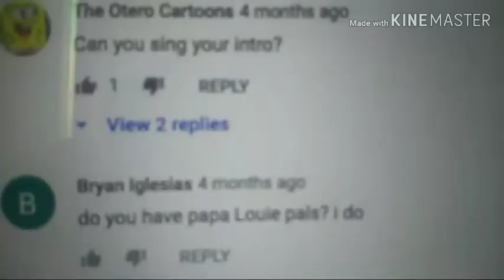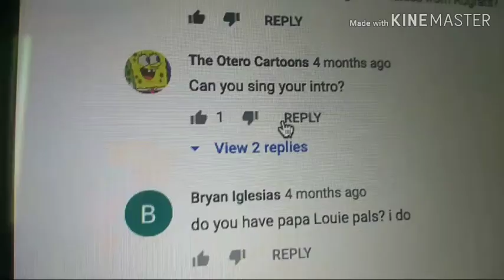LUKE MIKAEL Q&A (Episode 3)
U got questions and we got Answers!